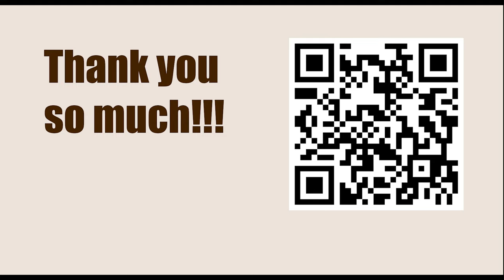Chessable Masters Play-In - Round: 1.2 || Shamsiddin Vokhidov vs Sanan Sjugirov - March 13, 2023